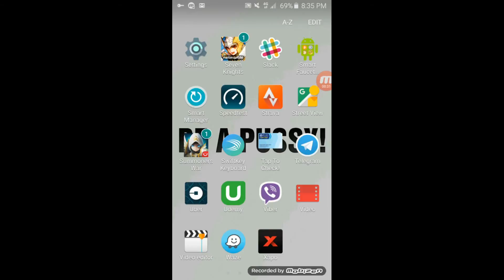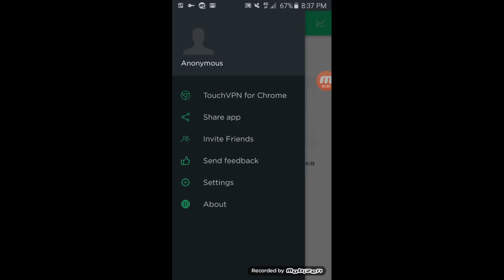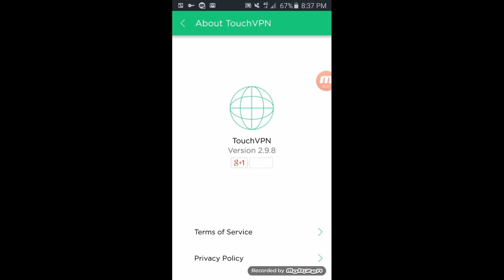Free Internet: How to get 1gb of data every month for FREE using Touch VPN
Get your free 1gb data every month for free using Touch VPN

list=PLI2F4L6xV3tUzMUS6ZwN0lJKlpb3R40tA

free portable internet | internet is free | mobile free internet |
internet service free | free internet for | free internet pro | free broadband internet | how to get free internet